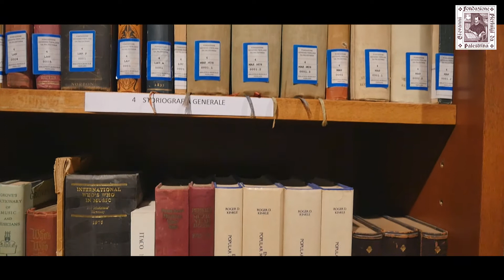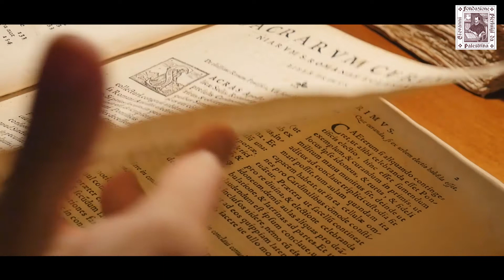Cecilia Campa Vicedirettore Artistico Fondazione Pierluigi Da Palestrina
La Prof.ssa Cecilia Campa - Vicedirettore Artistico - della Fondazione Pierluigi Da Palestrina